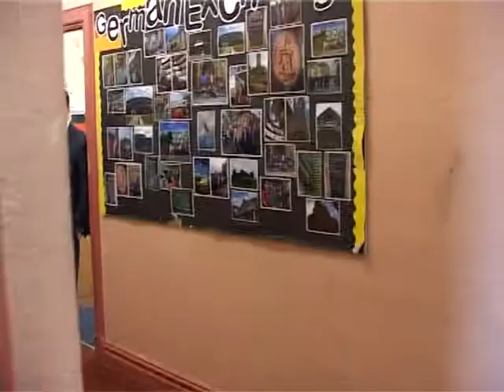QEHS Sixth Form Leavers Video 2013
Leavers Video 2013 Queen Elizabeth High School, Hexham